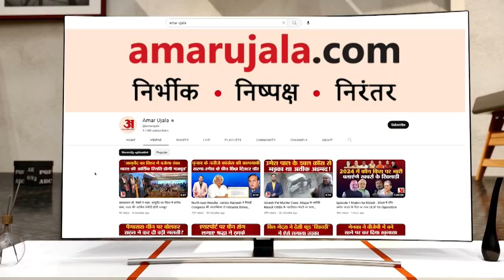'मेरे परिवार और पार्टी से मुझे निकाला',क्या Chirag ने लगाया Pashupati Paras और Nitish Kumar पर आरोप?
चिराग पासवान ने लगाया बड़ा आरोप, बोले- मेरे परिवार और पार्टी से मुझे निकाला.